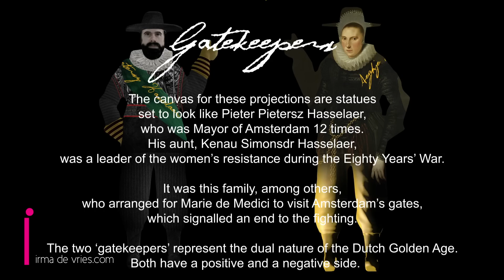Videomapping Gatekeepers Amsterdam Light Festival Hermitage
GATEKEEPERS consists of two concave sculptures, upon which a set 3D projection is mapped. With an optical illusion effect. These structures are visibly male and stand at five metres tall.

We are now entering the last days of the successful Amsterdam Light Festival

In GATEKEEPERS I have explored these moments through video projection in a bid to illustrate the tradition and identity of Amsterdam thinking. The canvas for these projections are statues set to look like Pieter Pietersz Hasselaer, who was Mayor of Amsterdam 12 times. His aunt, Kenau Simonsdr Hasselaer, was a leader of the women’s resistance during the Eighty Years’ War. It was this family, among others, who arranged for Marie de Medici to visit Amsterdam’s gates, which signalled an end to the fighting.

The two ‘gatekeepers’ represent the dual nature of the Dutch Golden Age. This era was a thriving time for the Netherlands. With their invention of the microscope they found red blood cells, with the telescope they strengthened their nautical skills and philosophised over the starry night sky. The booming economy laid the path for shares and the modern stock exchange, while the ports were the gateway for new cultures and belief systems. The Netherlands gained a reputation of respect towards women, Jews and Muslims, as well as care towards the poor and the sick.

It was in Holland that Descartes wrote Discourse on the Method and about the relationship between the logic of man, morality, and machinery. Science became a popular area of interest, as seen with the anatomist and botanist Frederik Ruysch. Interestingly Peter the Great took an interest in Ruysch and bought much of his diaroma work.  Rachel Ruysch, much like the contemporary O’Keefe, would draw provocative flowers on her father’s pieces, which the Tsar assumed to be rock formations or kidney stones.

I created this piece to shine a light into the Dutch past and show its relevance today. I want to inspire passion for the free thinking and speech of stubborn Amsterdam, as well as the opportunity to live amongst many cultures and religions. GATEKEEPERS should remind one of the importance in connection, between zeitgeists, people, and eras.

These connections are important in moving above the sins of our past and complications of our present. All while remaining educated on these matters, like the exploitation of slaves during the Golden Age as well as the consequences of contemporary pollution and population control. It is time to bring people together so that we can work creatively on the future.

Artist: Irma de Vries
3d model: Nick van Loo
Sculpture: Cornelis Rijken and Richard Rijken
Metal: LMB Doornbos
Acrylic: Pyrasied
Glue: Viba